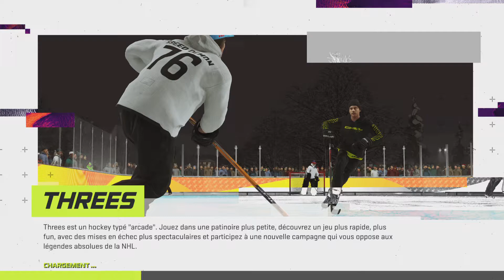HLQC Coyote VS Tampa Bay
HLQC Coyote VS Tampa Bay une victoire de 8 a 1 de Coyote